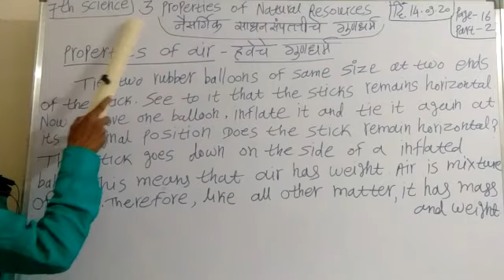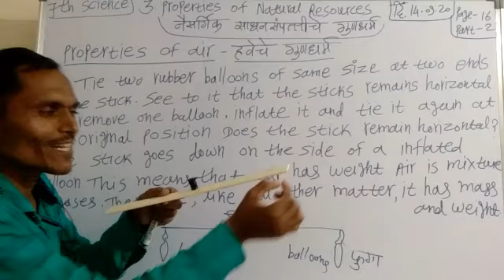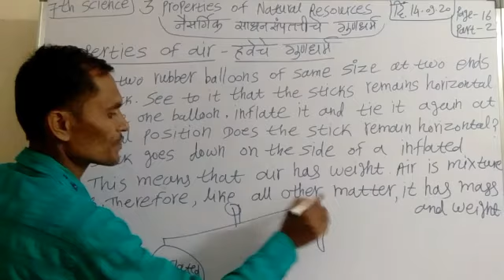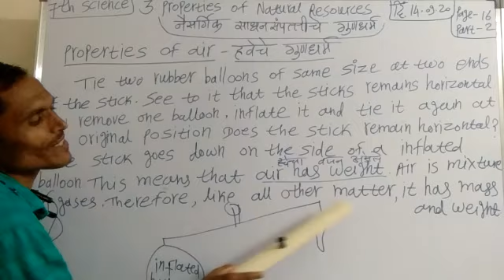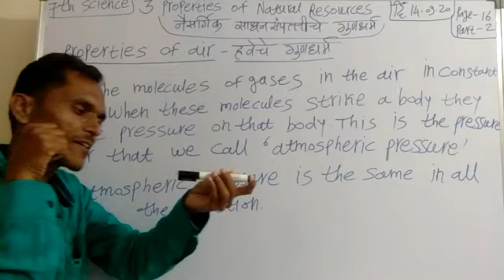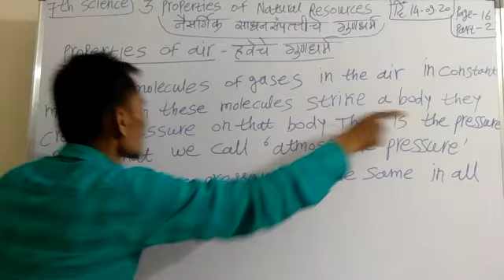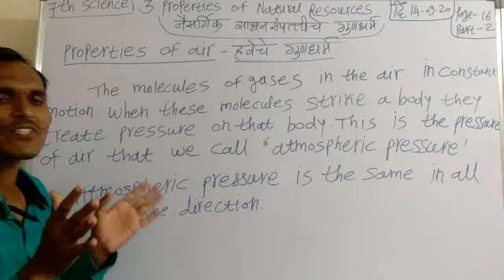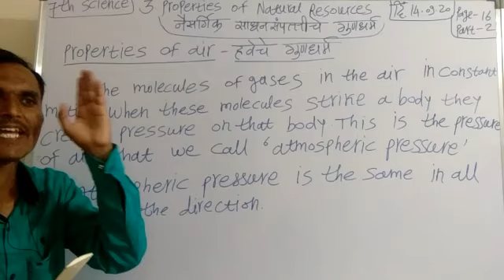7th Science Chapter 3 Part-2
Properties  Of Air- Air has Mass and Weight  and Atmospheric  Pressure